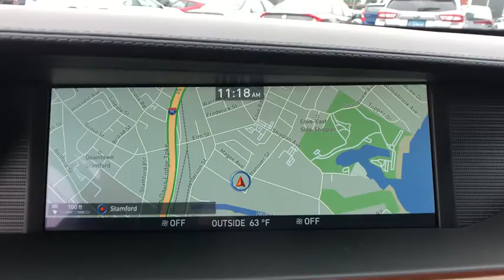2019 Genesis G90 Stamford, Greenwich, Norwalk, Darien, Fairfield, CT 6320G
BLACK New 2019 Genesis G90 available in Stamford, Connecticut at Stamford Hyundai. Servicing the Greenwich, Norwalk, Darien, Fairfield, CT area.
2019 Genesis G90 5.0L ULTIMATE - Stock#: 6320G - VIN#: KMTF54JH2KU059197

Stamford Hyundai
85 Magee Ave